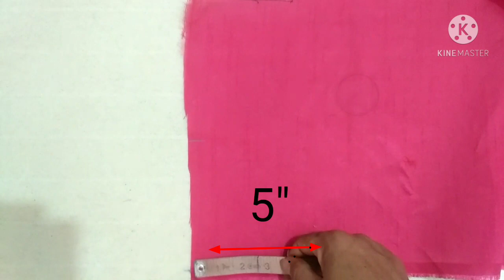Rose Latkan बनाना सीखें/Beautiful Rose Tassel/ By Sulochana vyas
learn to create Rose Tassel in simple and easy way
सरल और आसान तरीके से रोज लटकन बनाना सीखें

In this video I have taught you have to make rose latkan in a very easy and simple ,you can make it at home
इस वीडियो में मैंने आपको बहुत ही सरल तरीके से रोज लटकन बनाना सिखाया है रोज लटकन बनाना बहुत आसान और सरल है आप इसे घर पर बना सकते हैं

 like videos
 & share it your social media account